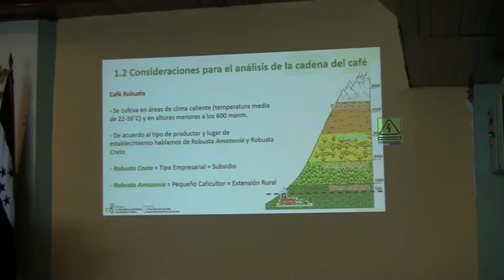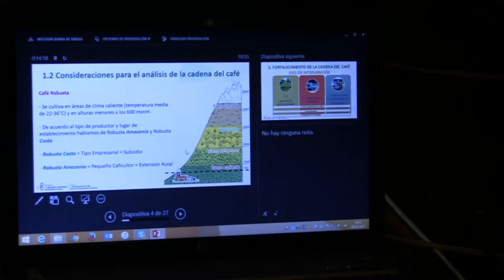Se necesita riego para caficultura, Jofre Quimis.